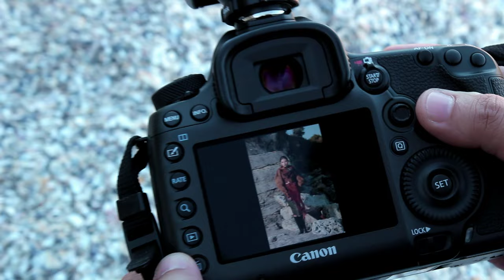Making of fashion editorial Fashion Books Photography